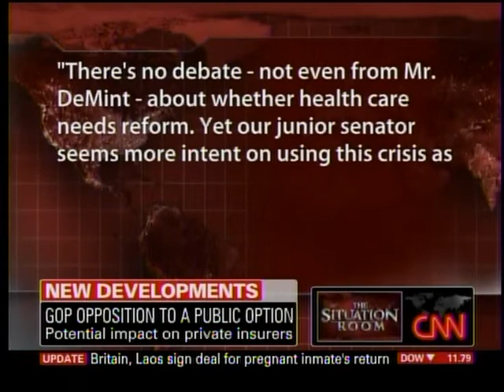DeMint in CNN's 'Situation Room': Expand private health insurance options and make the tax code fair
Sen. DeMint appeared on CNN's 'Situation Room', saying that a national health insurance market is a better solution than Obama's government controlled public option and that if the Democrats get their wish, at least 80 million Americans will lose their private insurance.